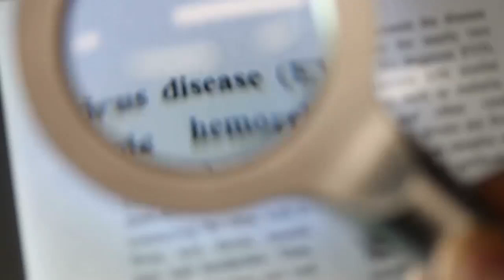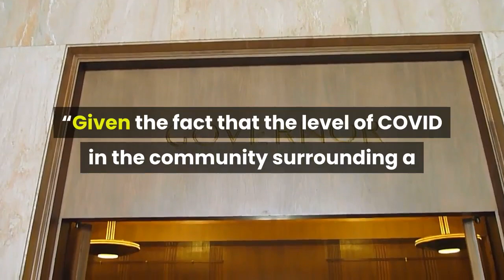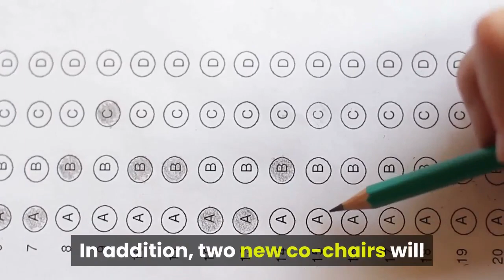Governors urged to help curb further outbreaks in nursing home assisted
Long-term care homes are sounding the alarm of a potential new wave of COVID-19 outbreaks in light of major spikes in overall cases in California and other states. The American Health Care Association (AHCA) and National Center for Assisted Living (NCAL) warned Gov. Gavin Newsom and other governors this week that “urgent attention” was needed to prevent further outbreaks in skilled nursing and assisted living facilities. They called on states to help expedite lab-test processing times as well as on-site testing, to secure more N-95 masks and gowns and to coordinate closely with long-term care providers in reopening facilities to visitors. About 40 percent of the state’s more than 7, 080 COVID-19 related deaths have been from nursing home residents, according to state data. As of Tuesday, hard-hit Los Angeles County — which makes up about a quarter of the state’s population — claimed about 60 percent of the state’s 2, 804 nursing home resident deaths.“Given the fact that the level of COVID in the community surrounding a nursing home is a leading indicator of cases in the facility, the major spikes of COVID cases in many states comes at a very challenging time as many states plan the reopening of long-term care facilities and return of visitations from loved ones, ” the letter to the National Governors Association (NGA) and state governors said. A recent ACHA/NCAL survey of nursing home and assisted-living facilities found that 87 percent said getting test results from lab companies is taking two days or longer, while almost a quarter said it was taking five days or more, according to the organizations. California Health and Human Services Secretary Dr. Mark Ghaly on Tuesday announced new plans for COVID-19 testing in the state, including updated testing guidance. With increased testing there’s been growing delays in processing times, he said in a statement. The updated guidance prioritizes those who have COVID-19 symptoms and people without symptoms who fall into high-risk categories, including people who live and work in nursing homes, homeless shelters and prisons, healthcare workers and patients in hospitals, according to the agency. In addition, two new co-chairs will now lead California’s Testing Task Force, a private-public partnership that has taken the lead in expanding the collection and processing of COVID-19 specimen testing. Dr. Michael Wasserman, president of the California Association of Long Term Care Medicine and medical director of Eisenberg Village – a skilled-nursing and assisted living facility in Reseda — said getting test results can take 48 hours or even a week.“Nursing homes are often being required to test once a week but they don’t even have the results back from the previous week — that’s ludicrous, ” Wasserman said.